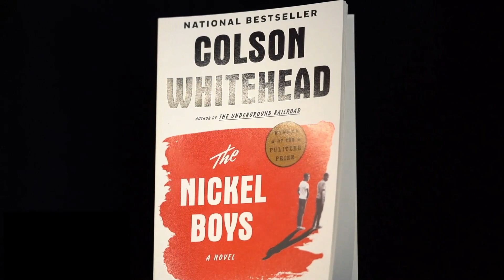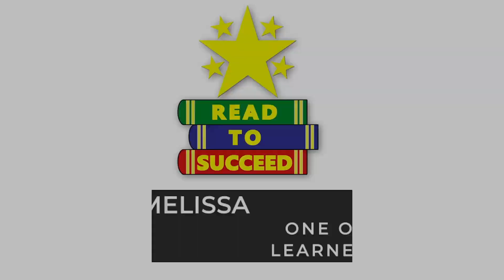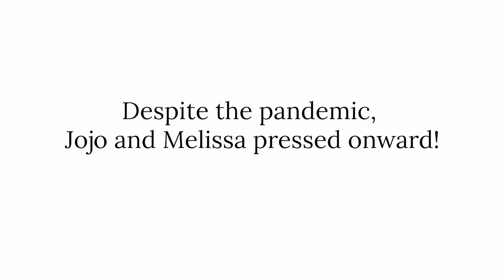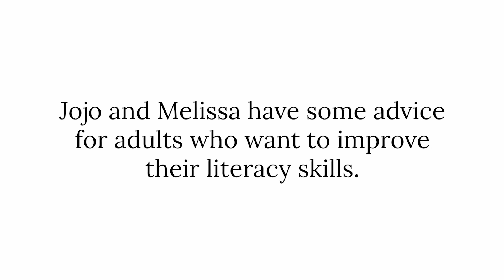Read To Succeed 2021 Celebrity Spelling Bee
Watch as nine Rutherford County celebs take on the grooviest words in the dictionary while raising funds and awareness to help spread literacy to our community!

Contestants:
Lori Cutler - Redstone Federal Credit Union
Lisa Trail - Murfreesboro City Schools
James Evans - Rutherford County Schools
Delon Eckles - Smyrna Fire Department
Echelle Eady - Tennessee College of Applied Tech
Robin Seay - Parks Realty
Justin Holder - Parks Realty
Frank Caperton - Frankworks
Essence Brisco - Rutherford Chamber of Commerce

Peace, Love & Literacy!